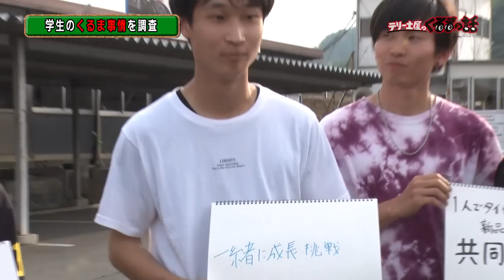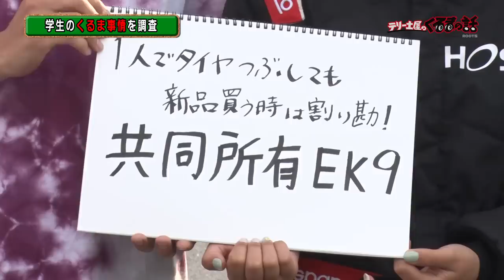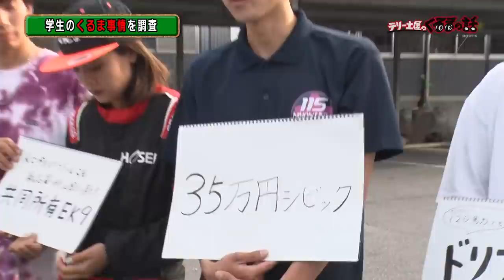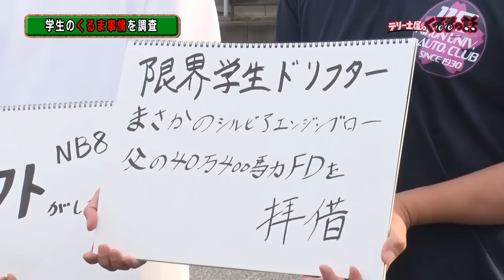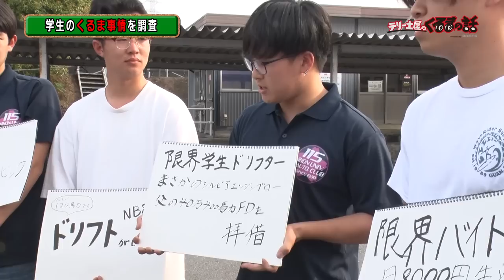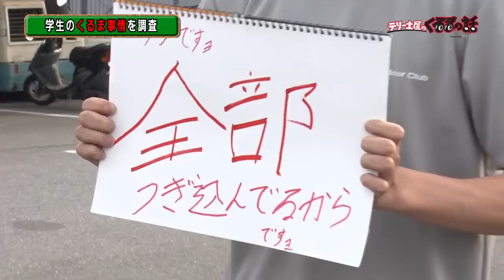35万円で綺麗な状態のシビック！？学生のトンデモ愛車事情を徹底調査！【テリー土屋のくるまの話】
今時大学生たちの愛車事情は・・・？
自動車部大学生たちの気になる愛車をテリーつちや竹岡の3名が徹底調査！

11月1日〜放送中　日曜日お昼12時30分〜放送中